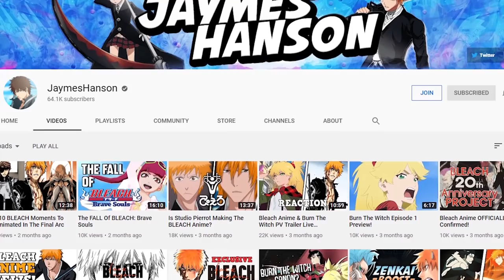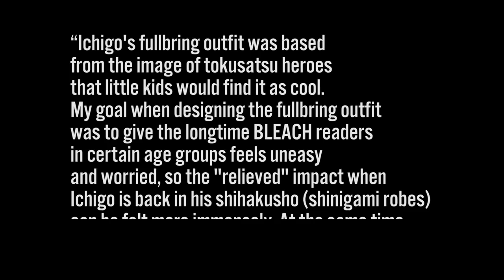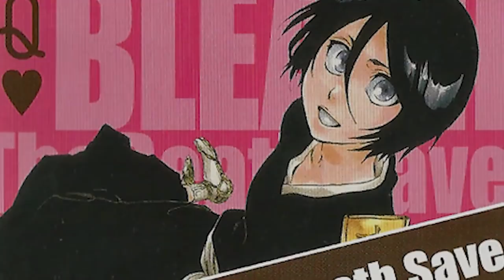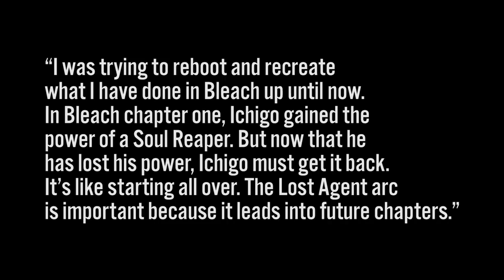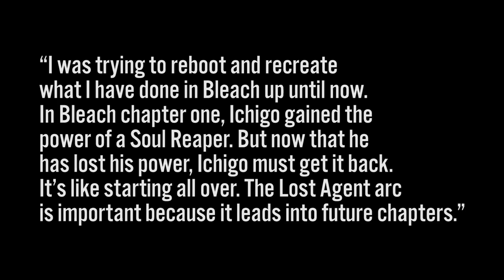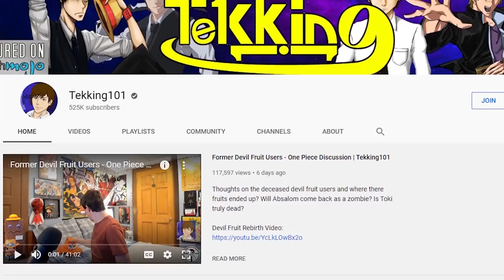BLEACH: Why The Fullbring Arc Is GENIUS Ft. Tekking101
BLEACH: Why The Fullbring Arc Is GENIUS

Deep dive into a different perspective of why the Fullbring Arc may actually be a hidden gem from its first glace

- Bleach Analysis
- Bleach Discussions

SOCIALS